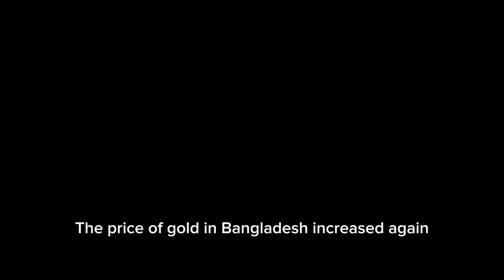আজ আবারও শীর্ষ স্থানে পৌঁছালো বাংলাদেশে স্বর্ণের দাম l Sorner dam BD l Gold Price today l স্বর্ণ